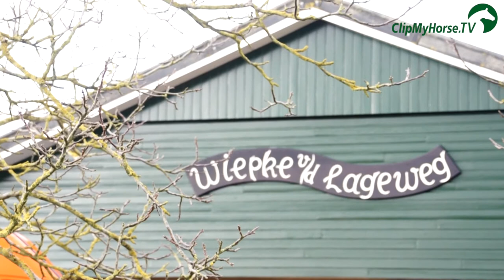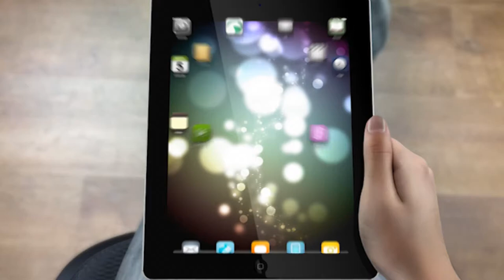VDL-Stud Hengstenshow | Impressionen | Niederlande | 2012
Wir waren vor Ort und haben die VDL Hengstenshow 2012 Live übertragen. Im Archiv von ist die Hengstsenshow abrufbar!!

Die altbewährten Hengste wurden an der Hand gezeigt und
die internationalen Springhengste wurden auch unter dem Sattel gezeigt: Wittinger mit Jur Vrieling, Bubalu mit Jur Vrieling, Zapatero mit Angelique Hoorn, Zavall mit Jur Vrieling und Zirocco Blue mit Jur Vrieling.

Gezeigt wurde auch der Dressurvererber Apache, Don Tango, Davino V:O:D, Sorento und Emerson. Emmelie Scholtens hat die Hengste Apache und Don Tango vorgestellt.